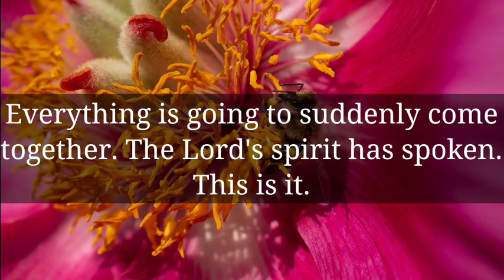🌈Someone is planning to enter your house and make you... || God message today